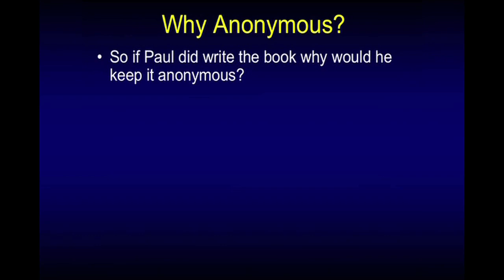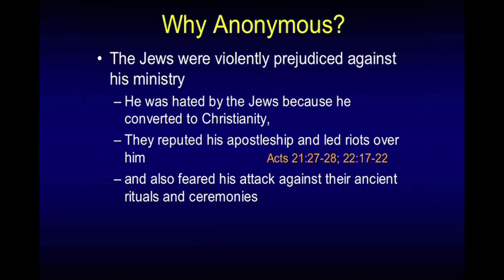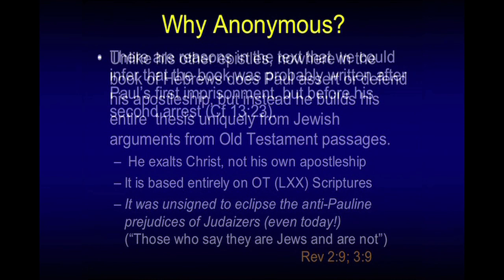Why Anonymous - Chuck Missler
In this segment Chuck Missler discusses the author of Hebrews. This segment comes from the "Hebrews" commentary published by Koinonia House.